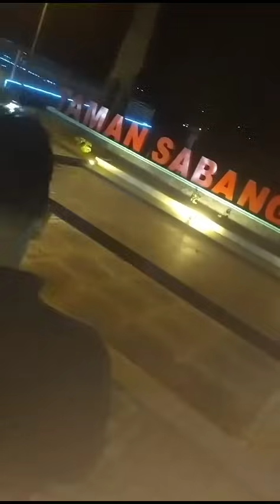BTS SHOOTING VIDEO KLIP NEMU FAREL PRAYOGA DI PULAU WEH SABANG ACEH